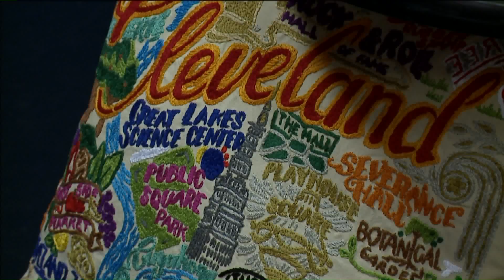Caras Boutique NDC 29Nov2016